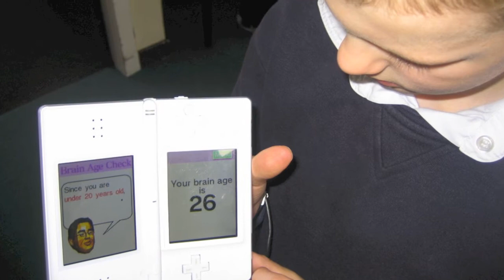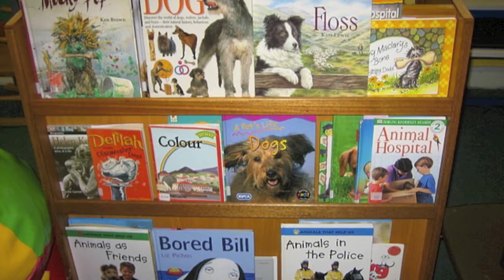GETIdeas: Derek Robertson on why we should engage with gaming for learning